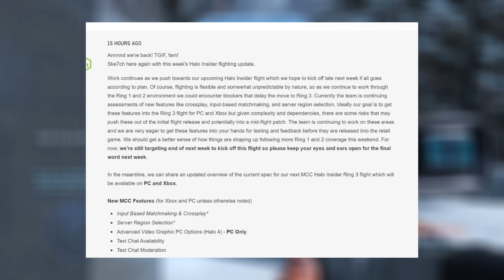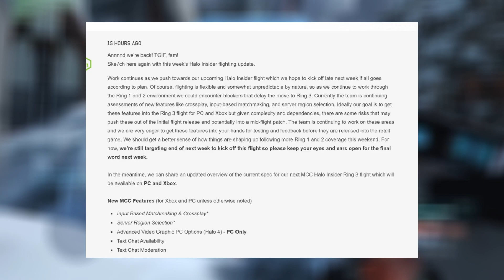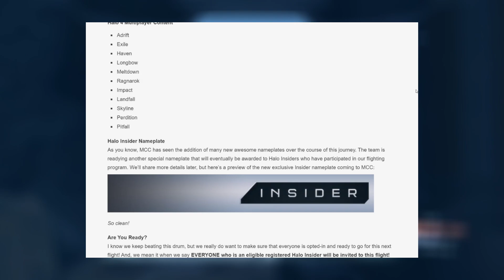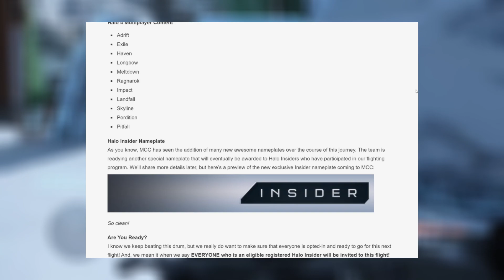Halo 4 PC Halo Insider Content announcement - Halo Insider News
In this video we take a look at the Halo 4 PC Halo Insider Content announcement on Halowaypoint. -- Halo insider news update

This is a news/comment/analysis/research video protected under section 107 of the Copyright Act of 1976, for which allowance is made for “fair use” for purposes such as criticism, comment, news reporting, teaching, scholarship, education and research.